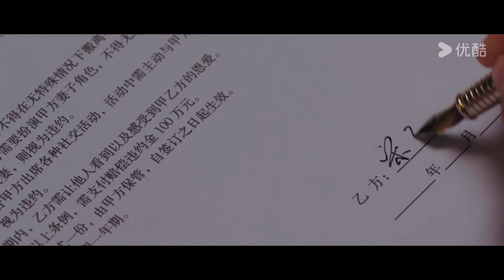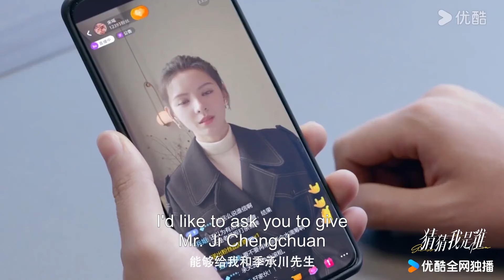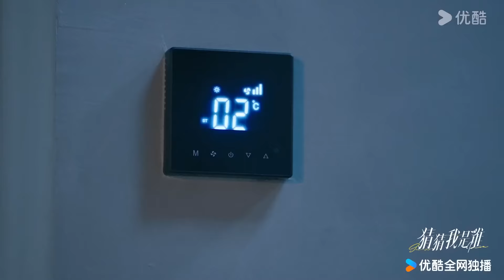霸總看到灰姑娘差點從樓上掉下去了！ 趕緊跑去找灰姑娘，看到灰姑娘緊緊抱著她不放！ | 猜猜我是誰 Guess Who I Am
剧名（Drama Name）：猜猜我是谁 Guess Who I Am